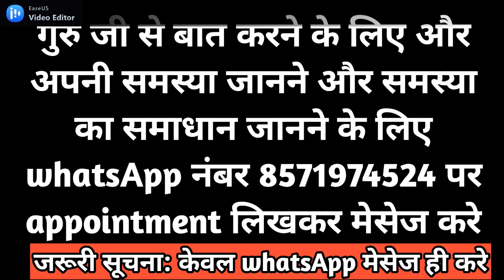3 संकेत आपके अन्दर कितनी शक्ति है।shakti jagrit hone ke sanket। divya shakti ke sanket।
3 संकेत आपके अन्दर कितनी शक्ति है।shakti jagrit hone ke sanket। divya shakti ke sanket। god 3 signs how much power you have.shakti jagrit hone ke sanket. Signs of divine power.